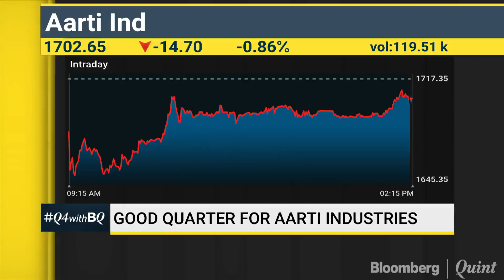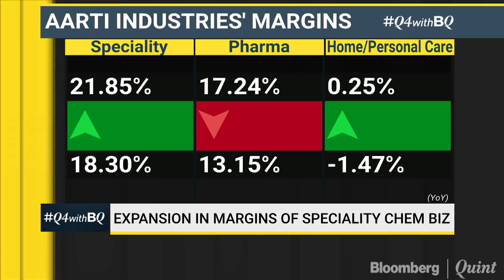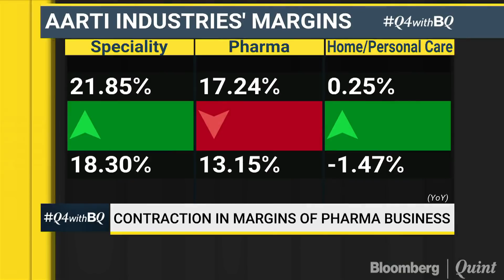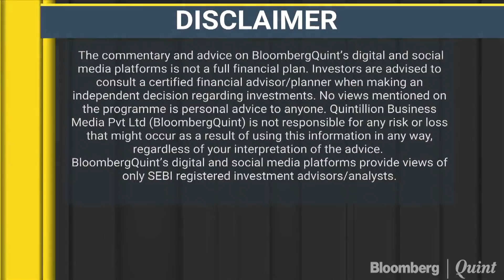Good Quarter For Aarti Industries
Value added biz volumes aid Aarti Industries.